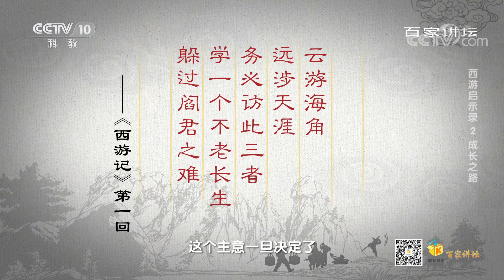[百家讲坛]向着茫茫大海那尽力一撑| CCTV百家讲坛官方频道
向着茫茫大海那尽力一撑。